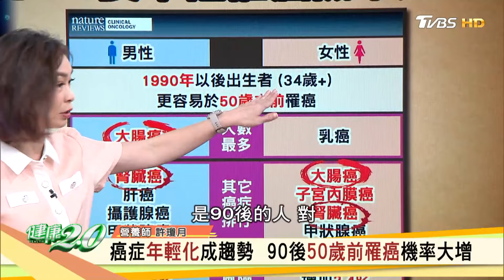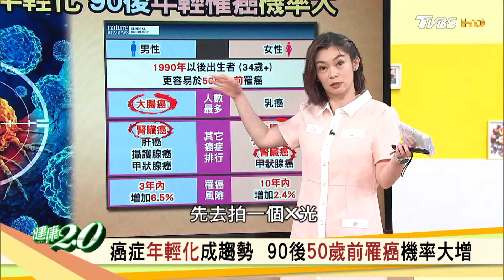台灣飲食西化影響 將步上歐美罹癌趨勢後塵 健康2.0